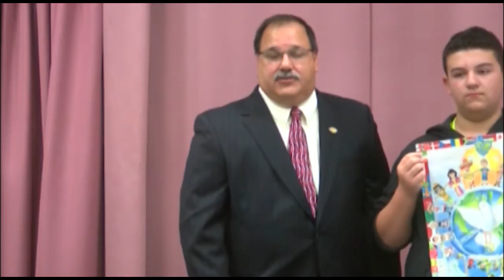BPMS Peace Poster2015 awards